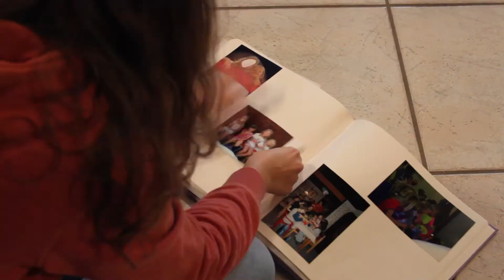DES BLUTES LAUF - Trailer German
"Des Blutes Lauf" ist ein deutsches Psychodrama aus dem Jahr 2015.
Der Film basiert auf einem traumatischen Kindheitserlebnis und thematisiert Vergessen und Schuld, Leid und Hass.

Darsteller:
Alice: Marie Schnur
Mila: Michelle Gavenat
Mutter von Alice: Lea Albrecht von Sprechen

Regie: Laura Dachwitz, Lea Albrecht von Spreecken, Michelle Gavenat, Marie Schnur
Storyline: Lea Albrecht von Spreecken
Storyboard: Laura Dachwitz, Michelle Gavenat
Drehbuch: Marie Schnur
Kamera: Lea Albrecht von Spreecken, Laura Dachwitz
Ton: Michelle Gavenat
Maske: Lea Albrecht von Spreecken
Schnitt: Marie Schnur